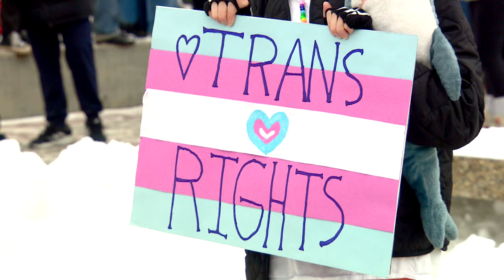She created the trans flag 25 years ago. Here's why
Monica Helms created the iconic transgender flag, with its blue, pink and white stripes, in 1999. Helms, a transgender activist and U.S. navy veteran, is marking the flag's 25th anniversary with a Canadian tour, hoping to bring visibility to trans issues. CBC News caught up with her on a tour stop in Edmonton.